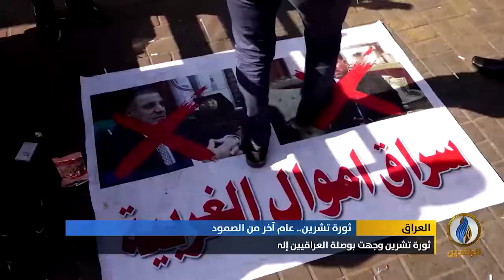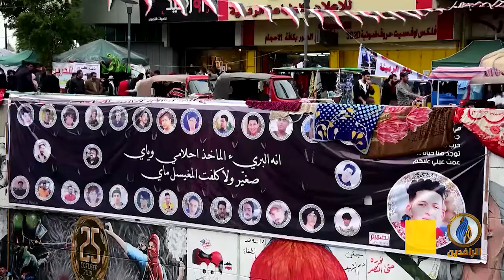تقرير إخباري.. ثورة تشرين وجهت بوصلة العراقيين إلى هدفهم المتمثل بإسقاط النظام